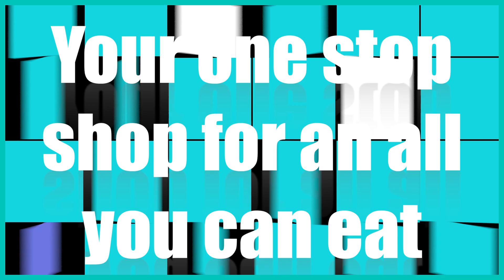WCW - "Do Gooders" - Lauren Scruggs!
For this week's WCW, I chose the fabulous & courageous, Lauren Scruggs. Watch my video & discover what it was like for her to overcome losing her left eye & left hand, and how she continues to chase her dreams & inspires others to do the same today!